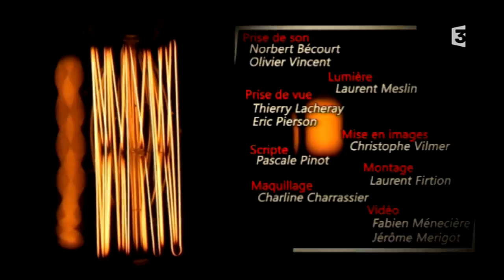Normandie [REC] Session : Politan - Gade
Politan est un chanteur d'origine martiniquaise né à Rouen. Il a collaboré avec plusieurs groupes et artistes avant de rencontrer Romain Bellanger, artiste/compositeur, avec qui il noua une amitié et construit son univers musical. De là est né un projet d'album dans le but de défendre la musique caribéenne et cosmopolite.

Politan est venu dans nos studios de Rouen le 5 octobre dernier pour nous interpréter le titre "Gade" issu de l'album "Man Sav" sorti cette année.

Chant: Politan
Batterie : romain bellanger
Basse : pierre Richer
Claviers : louis Mialhe
Guitare : Gaétan Beux